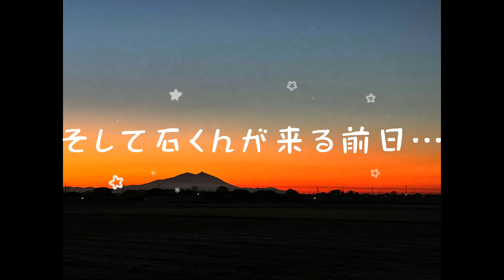石くんの鯉釣り72登竜門さんの釣行！そしてあの男が…編！